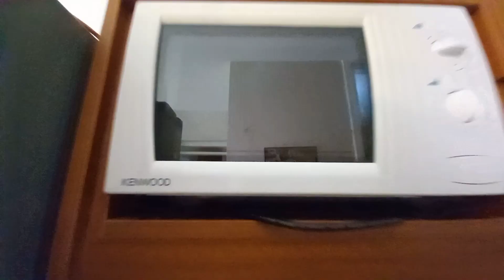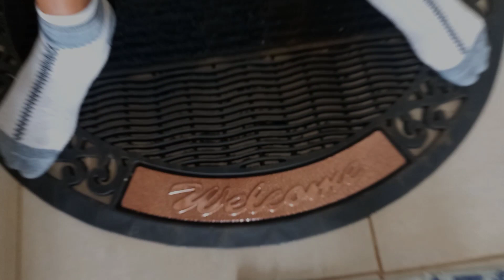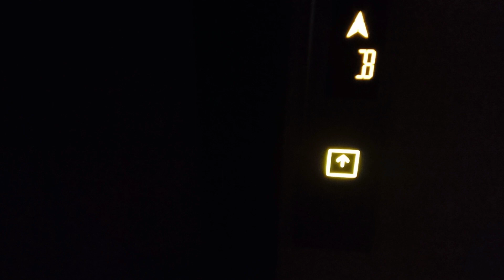WE WENT AT BLUE HOUSE (SNOW RESIDENCE) THE TOUR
Welcome again its farian Tom and sonnie went to snow residence to have an amazing time. We glad because literally we will show you what exactly was offered by snow residence under Tsavo

Instagram farian_tom & _its.sonnie

If you have reached this far point I want to thank you for the support and always be around me
Comment for a shout out 📢📢